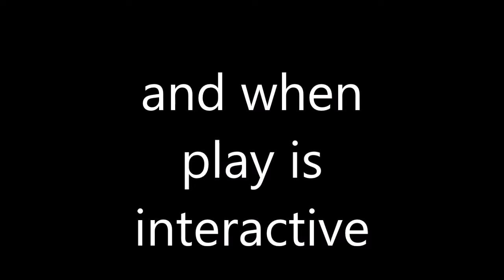Kids playing an Interactive game at Computer Kids Daycare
Playing is part of learning and when it is interactive, it stimulates the brain and makes learning fast and effective. Watch some of our kids playing. We use this game everyday.